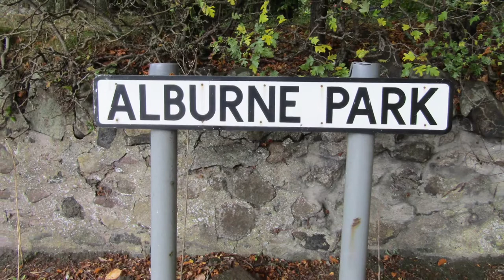Glenrothes 70 Years On | Me and Bruce Springsteen by Andrew Fergusson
Explore Andrew's story. Part of Glenrothes 70 Years On, a digital storytelling project by the people who live, work and study in the town in its 70th year. With thanks to The Scottish Book Trust and The Scottish Government.